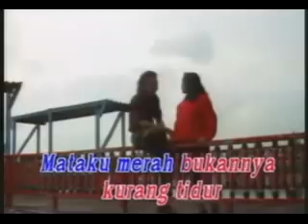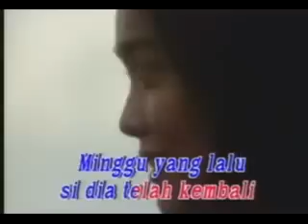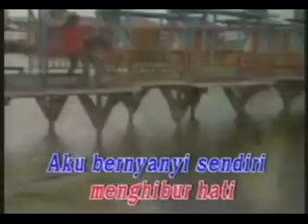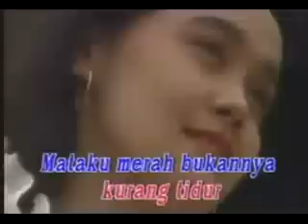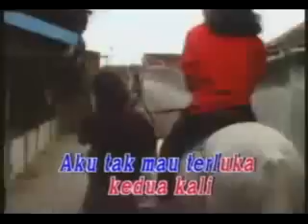Si jantung Hati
Kreasi Lagu Tahun 60-70'an
((Ompol-Dewo))
Sesama Maling Di Larang Mendahului